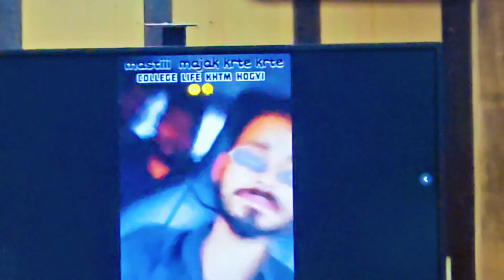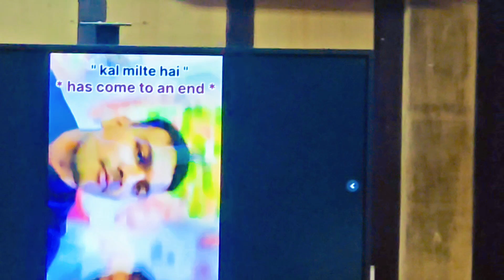🥰Rampwalk,dance and tittle😍Farewell हो कॉलेज की और लड़ाई न हो😆🫣